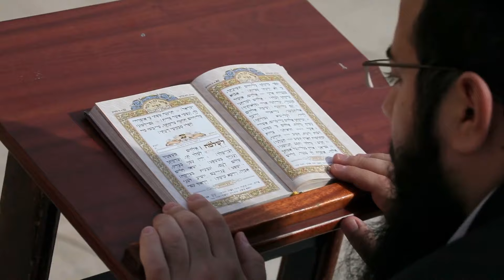特朗普阻止哈里斯搶錢大戰：誰能笑到最后？；拜登的錢袋子，哈里斯能不能捂住？；馬斯克月捐4500萬？這瓜吃得有點大！；侄子爆料：特朗普的偏見藏不住！；叔叔的車被划，種族歧視就冒出來了？；中央公園五人組：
大家好！歡迎來到我們的突發事件節目！今天我們帶來了一連串引人注目的新聞：

首先，特朗普的競選團隊向聯邦選舉委員會提出申請，要求阻止卡馬拉·哈里斯使用拜登的競選資金，稱這是一場價值9150萬美元的“搶劫”。民主黨方面則稱這一指控“毫無根據”。

接著，我們轉向埃隆·馬斯克，他澄清了媒體報導的每月向特朗普競選活動捐贈4500萬美元的消息是虛假的。

然後，特勤局官員敦促特朗普停止安排大型戶外集會，因為安全隱患增加。

在特朗普的競選活動中，他的副手JD·萬斯因性別歧視言論再次引發爭議。特朗普計劃在北卡羅來納州的集會上集中火力攻擊哈里斯。

哈里斯則在她的首次競選集會上批評特朗普，並強調了墮胎權和投票權等議題。

在一個震撼性的揭露中，特朗普的侄子在新書中回憶起特朗普的種族歧視爆發，揭示了這位前總統的更多爭議性行為。

最後，哈里斯的加入使得選戰變得更加撲朔迷離，她將以“檢察官對抗罪犯”的姿態挑戰特朗普，這可能會激發特朗普最糟糕的本能。